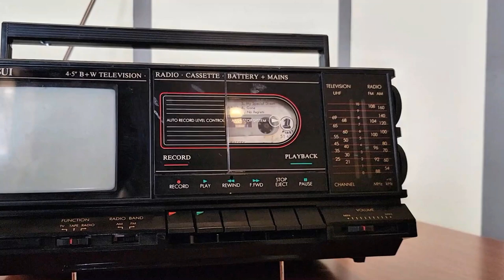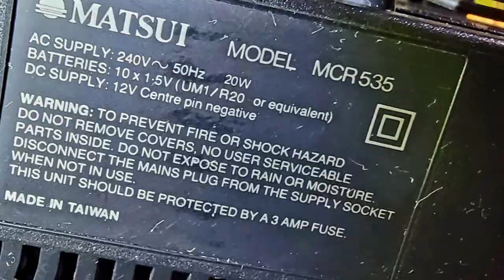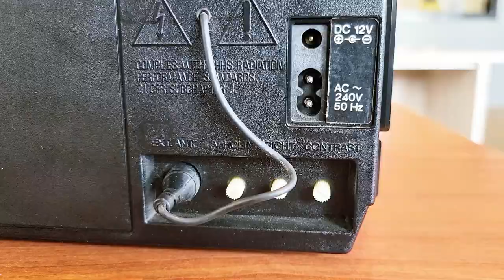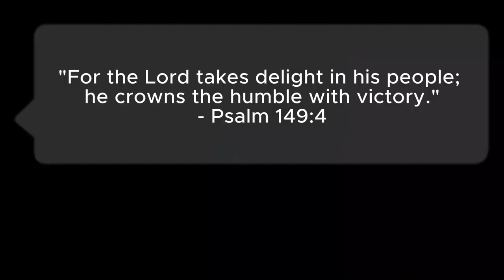1977 MATSUI MCR535 Radio TV Cassette Recorder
The MATSUI MCR 535 Radio TV cassette Recorder is a charming relic from the late 1970s.
It was produced by panasonic (also known as Matsushita) under the National brand.